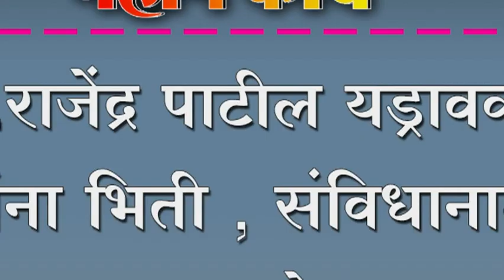डॉ.राजेंद्र पाटील यड्रावकर यांना भिती , संविधानाला झाला धोका...